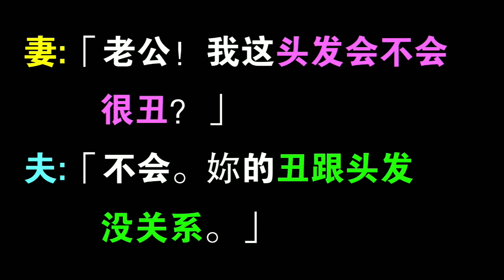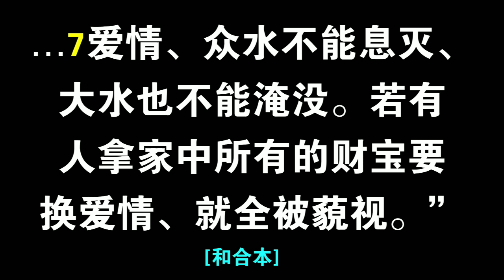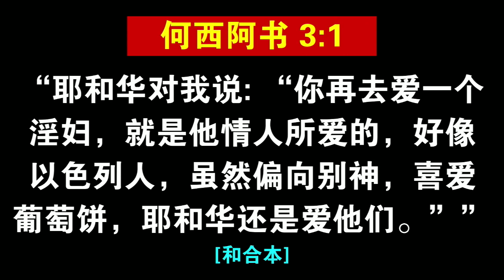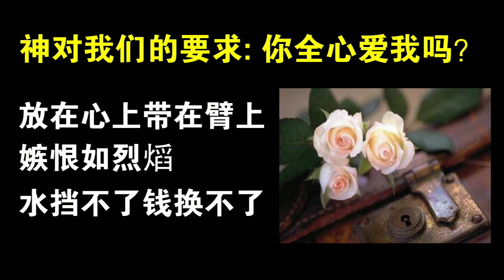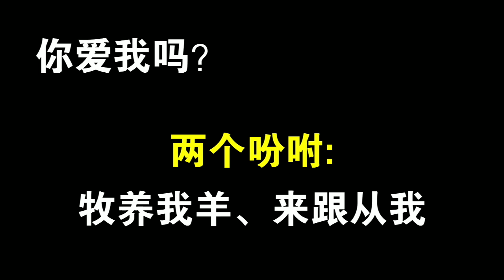My Beloved - I Love You (C)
26th May 2018 - Rev Soh Sheng Kung